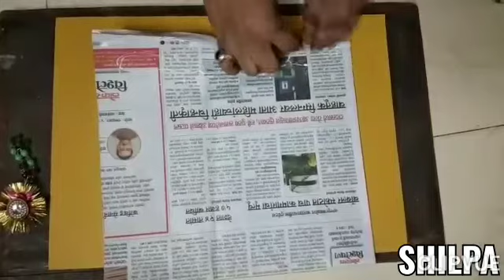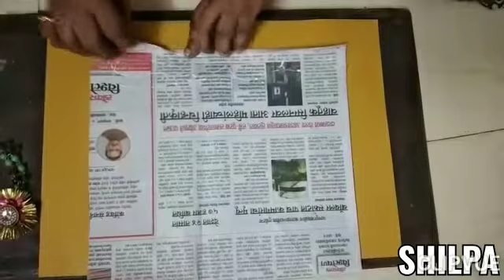Flute ..(Bansuri)making with Newspaper...W.E activity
Created for Our Primary School students.